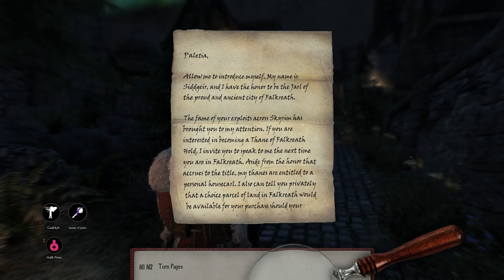Skyrim Build: The Forgotten Paladin | #2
THE FORGOTTEN PALADIN is the fifth of a series of builds for The Elder Scrolls V: Skyrim based on the excellent Forgotten Magic Redone mod. A heavily armored battlemage in service to the God of Life and Death. Arkay has granted her the power to wield both life and death in the form of restoration spells along with a magical mace for smiting the undead.

SKILLS
Alteration
Conjuration
Heavy Armor
One-Handed
Restoration